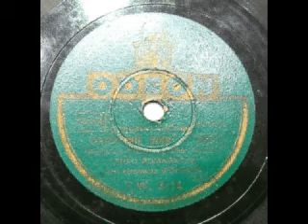Romagnoli Enzo, Combattente comm'a mme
Enzo Romagnoli, Cantante. (Napoli, 28 gennaio 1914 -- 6 maggio 1974).
Cantante rinomatissimo negli anni '40, definito da molti come il miglior cantante di giacca di quel periodo, erede del grande e mitico Gennaro Pasquariello, cioè interprete di tutto quel repertorio che trattava il genere guappesco e di cronaca nera, dove le storie d'amore erano intrise di sangue e violenza. Sembrava avviato ad una carriera di ebanista, come la sua famiglia, iniziò ad esibirsi in feste private fino al debutto, avvenuto al teatro Trianon di Napoli, nel 1929, a soli quindici anni, al fianco di nomi quali Elvira Donnarumma, Salvatore Papaccio, Vittorio Parisi, Nicola Maldacea. Partecipò alla sua prima Piedigrotta nel 1934 con la canzone "A ricetta e Napule", di Frustaci -- Parente . Grazie ai suoi successi, firmò un contratto con la casa discografica Odeon e vinse nel 1937 il concorso O.N.D. con "Canzone eterna" e l'anno seguente con "Bella luntana". Il 23 settembre 1942 al Teatro Mercadante di Napoli, per la prima edizione dell'audizione musicale Aprilia "Le più belle canzoni di Napoli", accanto all'anziano Pasquariello, ed alla giovanissima Isa Landi, canta "Signora" e "Viva sempe a libbertà" e "Dimane spuse", che ha un tale successo da diventare una famosa sceneggiata.Molte canzoni da lui interpretate diventarono sceneggiate di grande successo. Nonostante il repertorio portasse ad eccessi volgari, Romagnoli si distinse sempre per il piglio battagliero ma non sguaiato e fondamentalmente sempre elegante, retaggio dei cantanti che lo avevano preceduto.